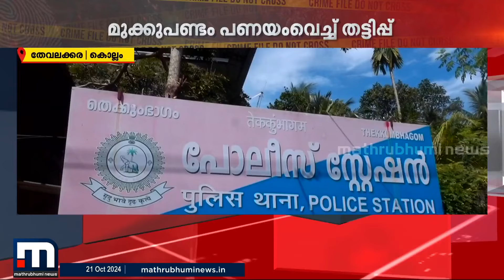വ്യാജരേഖ ഉപയോ​ഗിച്ച് മുക്കുപണ്ടം പണയം വെച്ച് തട്ടിച്ചത് 87 ലക്ഷം രൂപ; ബാങ്ക് അപ്രൈസർ അറസ്റ്റിൽ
കൊല്ലം തേവലക്കരയിൽ മുക്കുപണ്ടം പണയം വെച്ച് ലക്ഷങ്ങളുടെ തട്ടിപ്പ് നടത്തിയെന്ന് കണ്ടെത്തിയതിനെ തുടർന്ന് ഒളിവില്‍ പോയ ബാങ്ക് അപ്രൈസർ അറസ്റ്റിൽ.
മാറുന്ന ലോകത്ത് കൂടുതൽ മാറ്റങ്ങളോടെ. പുതിയ വേഗത്തിൽ. പുതിയ ലുക്കിൽ.
മാതൃഭൂമി ന്യൂസ്.

Happy viewing!